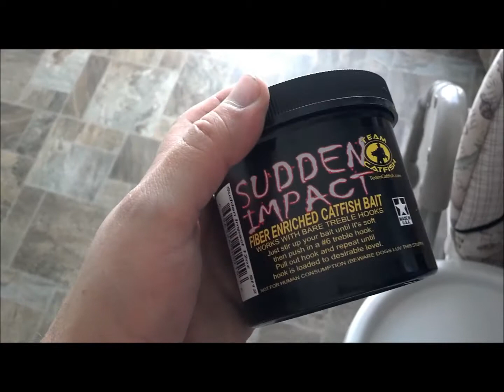A fun day and a good day at Cabelas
Was able to get the other dip bait from Team Catfish.